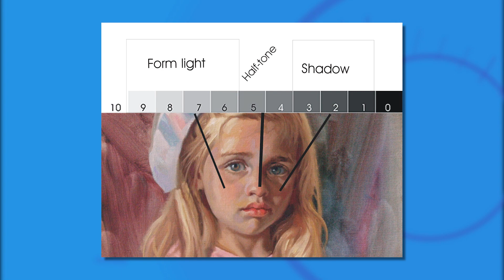Charleston Artist Robert Maniscalco's Mind-Blowing Artistic Method | FOX 24 News Now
Take one look at Robert Maniscalco's artwork and you may get lost in the details; there are LOTS of them! They're only part of the whole, according to this local artist, and the method he uses is the subject of his book "The Power of Positive Painting". Unleash your right brain today!

Executive Producer/Host: Leyla Gulen
Director/Producer: Adam Bradley
Writer/Segment Producer: Kelly Ayers

WTAT-TV Charleston